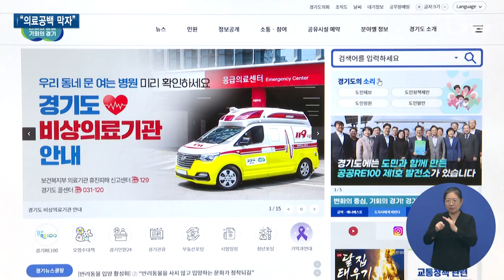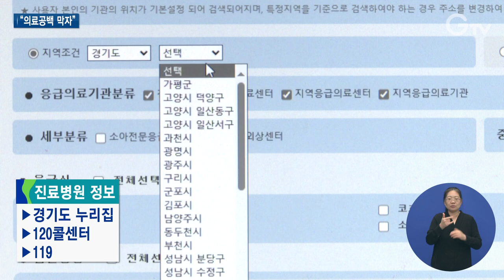‘의료공백 차단’ 道 비상진료체계 가동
[anchor]
의료계 집단행동에 대한 보건의료재난 위기경보가 최고단계인 심각단계로 격상됐습니다. 경기도는 도지사를 본부장으로 한 재난안전대책본부를 가동하고 대응에 나섰는데요. 의료공백을 막기 위해 안간힘을 쓰고 있습니다.

[rep]
경기도 내 전공의 수련병원은 40곳

이 가운데 현재 의사 집단행동에 참여하고 있는 병원은 30곳 이상 전공의는 약 1,560명 이상으로 경기도 전체 전공의의 약 68%에 달하는 것으로 파악되고 있습니다.

(pip)[sync] 문종호 병원장 / 순천향대학교 부천병원
“어떻게든 빨리 잘 해결이 돼서 정상 진료를 할 수 있게끔 하는 게 저희의 최고의 바람입니다.”

[stand up] 의료공백에 대한 우려가 현실화되고 있습니다. 이에 따라 경기도 내 공공병원의 움직임도 빨라지고 있습니다.

경기도의료원 소속 6개 병원은 진료시간 연장에 나섰습니다.

평일 외래진료 마감을 오후 8시로 늘리고, 주말과 휴일 진료도 단계적으로 확대할 계획입니다.

[int] 정일용 원장 / 경기도의료원
“의료대란을 우리가 막을 수만 있다면 공헌을 할 수 있도록 최선의 노력을 다하겠습니다.”

경기도 내 국군병원도 의료공백 막기에 힘을 보태고 있습니다.

응급실을 민간에 개방하고 출입절차를 간소화했습니다.

경기도는 지난 23일 도지사를 본부장으로 한 재난안전대책본부를 구성하고 비상진료체계를 가동했습니다.

도내 73개 응급의료기관과 21개 응급의료시설이 24시간 비상진료체계를 유지

경기도 권역외상센터인 아주대와 의정부성모병원도 24시간 중증외상환자 진료체계에 들어갔습니다.

31개 시군 보건소 진료시간도 확대할 계획입니다.

“주어진 상황에서 우리가 최선을 다하면서 도민 건강과 생명을 지켜야 되니까 저희도 관심 갖고 보면서 필요한 것 있으면 지원을 아끼지 않도록 하겠습니다.”

한편 경기도는 중증 응급환자가 응급실에서 신속하게 진료받을 수 있도록 경증환자의 경우 가까운 동네병원을 방문해줄 것을 당부했습니다.

진료병원 정보는 경기도 누리집과 120콜센터, 119에서 확인할 수 있습니다.

1.문종호 병원장 / 순천향대학교 부천병원
2.최창순 기자
3.경기도의료원 6개 병원 진료시간 20시까지 연장
4.정일용 원장 / 경기도의료원
5.국군병원 응급실 개방…민간인 출입 간소화
6.경기도 재난안전대책본부 구성…비상진료체계 가동
7.김동연 / 경기도지사
8.영상취재 : 이효진 이민준 영상편집 : 윤지성 CG : 김예린
9.진료병원 정보 ▶경기도 누리집 ▶120콜센터 ▶119